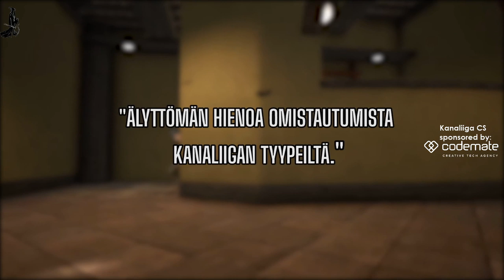Viive 2min! Kanaliiga CSGO - Season 5 - Div.2 - Cimcorp vs. Teleste